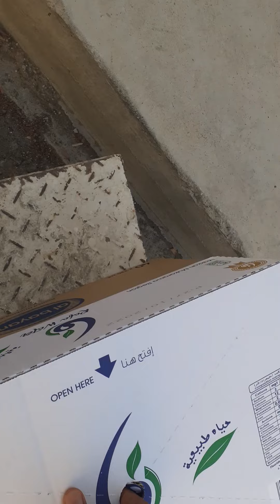ngisi kulkas sabillillah